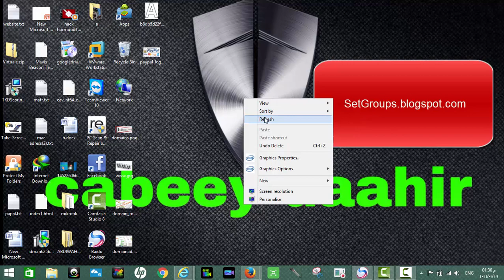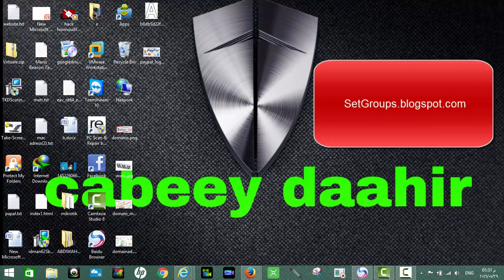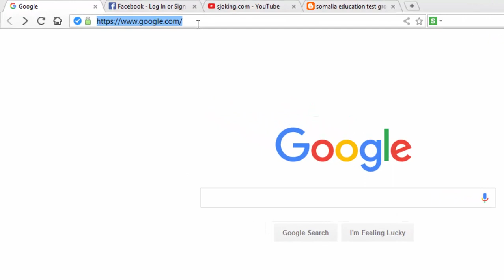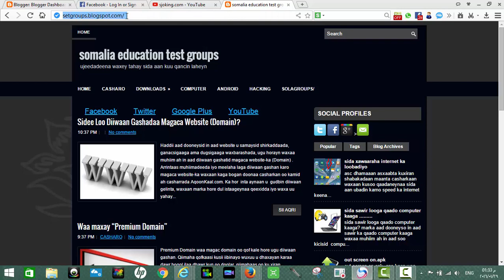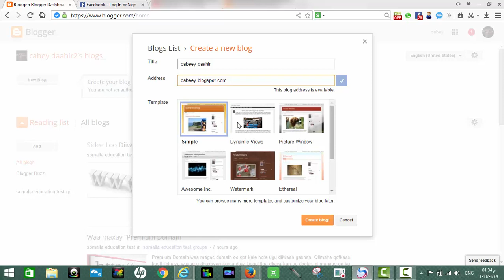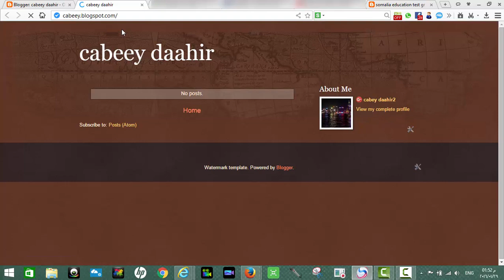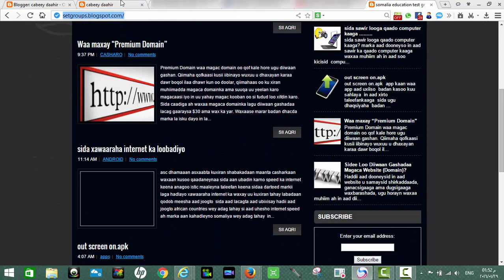sida loo sameeyo website lacag la,aan ah casharkii (1)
waxaana kudhisi donna webkeena blogger

mahadsanidiin all asxbta👏🤙🌚

🤵🏼Teacher:✌🏿CABEEY DAAHIR🎩🖍